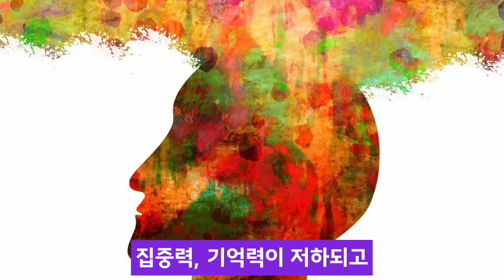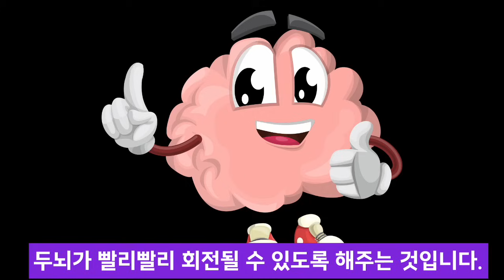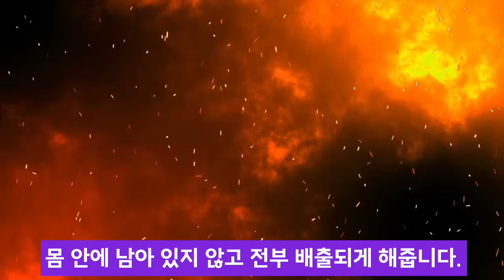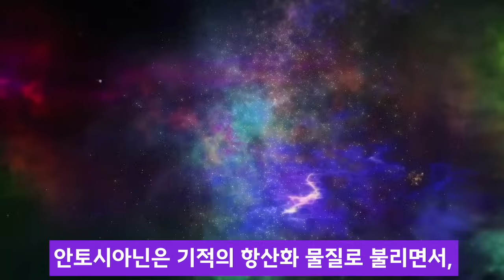검은콩 이렇게 드시면 안됩니다!, 췌장 망가져요. 특히 이런 분들 조심하세요! 검은콩 궁합음식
안녕하세요
 콩은 인류 역사상 최고로 완벽한 음식으로 손꼽히는데요 그 중에서도 검은 색계 블랙푸드의 인기와 더불어 검은콩이 전 세계 사람들의 주목을 받고 있지요. 검은콩에는 육류를 대체할 정도로 우수한 단백질과 영양소가 가득할 뿐만 아니라 노화방지 항산화 효과가 일반 콩에 비해 무려 4배가 넘을 정도로 대단하답니다.
우리 식탁에서도 흔히 볼 수 있고 다양한 요리재료로도 사용되는 콩은 식물성 단백질과 비타민 등이 풍부해서 전세계적으로 사랑받고 있는 식품이며, 슈퍼푸드, 파워푸드라고도 블리고 있지요.
콩은 영양가가 높은 식품 중 하나인데요, 검은콩 100g으로 단백질 하루 섭취 권장량에 약 43%를 섭취할 수 있을 정도로 높다고 하니 대단하지 않나요?
단백질은 세포의 성장과 유지보수 등 건강 도우며 에너지원으로도 쓰이는데요 우리 몸에 근육을 만드는데 필요하며 더욱 활기 있고 건강이 만드는데 필요한
성분입니다.
그래서 오늘 암과 치매 예방을 위해 검은 콩과 최악의 궁합인 음식 세 가지와 최고의 시너지를 내는 궁합인 음식 세 가지를 모두 알려드리겠습니다
감사합니다